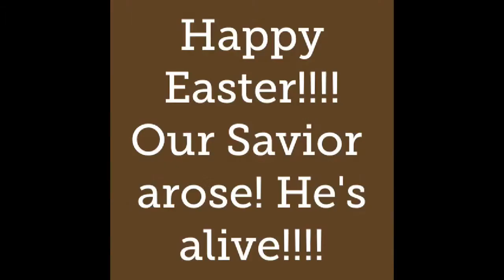Baby girl Kugel. Due July 15th, 2015.